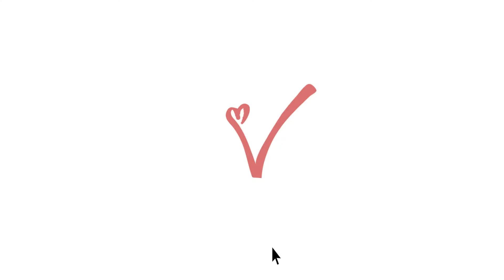Happy Birthday to me!! Vlogmas Day 21!!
Spent most of my birthday at work but I got to do a story on a writer/movie director! If you are interested in watching a new Christmas movie check out Feast of the Seven Fishes! Enjoy ♡